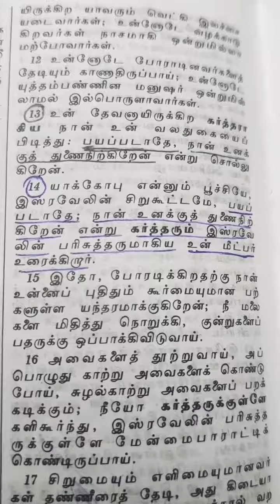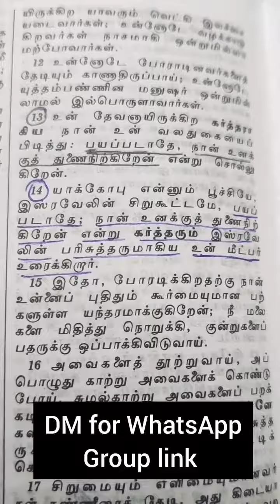துணைநிற்கிறேன்|Tamil|Mar 07|Today's Bible Verses|FunctioningBelievers|AncyMeja#jesus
👉 பயப்படாதே; நான் உனக்குத் துணைநிற்கிறேன் என்று கர்த்தரும் இஸ்ரவேலின் பரிசுத்தருமாகிய உன் மீட்பர் உரைக்கிறார்.
ஏசாயா 41:14

👉  14 Fear not, thou worm Jacob, and ye men of Israel; I will help thee, saith the LORD, and thy redeemer, the Holy One of Israel.
Isaiah 41:14